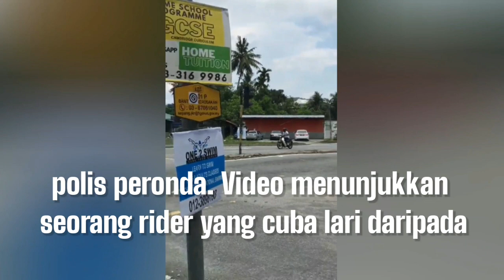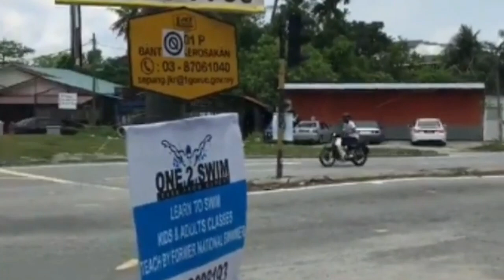Rider Gula²kan Polis Peronda‼️ Lihat Apa Jadi...